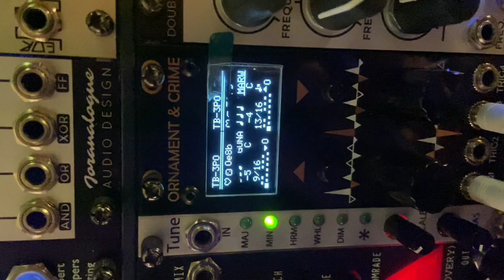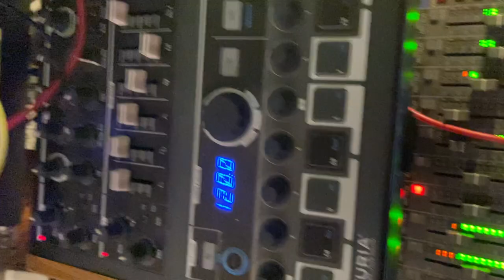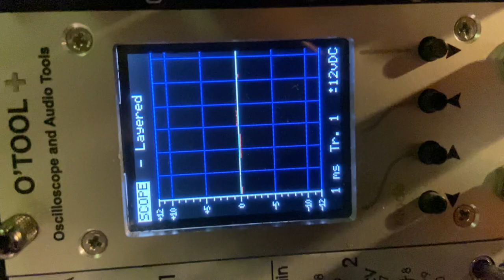TVL in Background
Another go at the Ornament&Crime TB-3PO module on tuned VCO (Joranalogue & 2HP Pluck) with some handmade groove in the background. Gosh, Arturia's Keystep Pro sure feel tiny after my piano class!